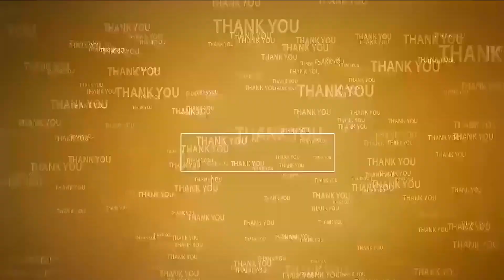రాజ‌రాజేశ్వ‌రి ఆల‌యంలో హుండీల లెక్కింపు ప్రారంభం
- స‌హాయ క‌మిష‌న‌ర్‌, కార్య‌నిర్వ‌ణాధికారి ప‌ర్య‌వేక్ష‌ణ‌లో లెక్కింపు